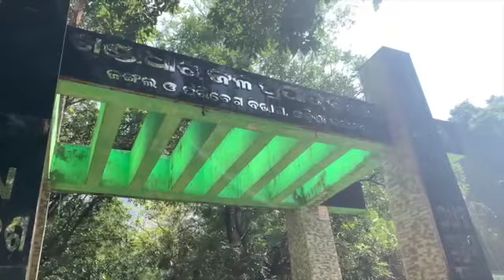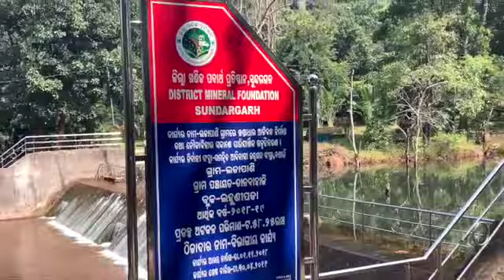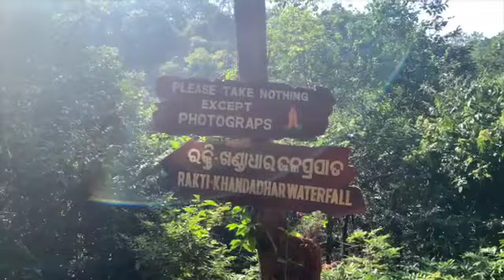The Khandadhar Waterfall | Eco tourism Odisha | Rourkela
Khandadhar Waterfalls
Amidst thick jungles, Khandadhar is a glittering waterfall created by a perennial rivulet called Korapani Nala within a few kms. of its origin. 244 meters in height it is said to be the highest waterfall in Odisha. 19kms. from Bonaigarh, it is approachable by a fair-weather road but the last twokms. is negotiablke, only on foot. However, the strain one takes on the ardous journey is soon forgotten by the unthinkable scenic beauty the waterfall provides around. Nearby the local tribals worship a deity known as Goddess Kanta. Nearest rail head is at Rourkela (104 kms.) All-weather road upto Bonaigarh is available and the last 2kms. is negotiable on foot.

The Khandadhar Falls is 104 kilometres (65 mi) from Rourkela via Bonaigarh

It is only 1 click for you but it means world to me..